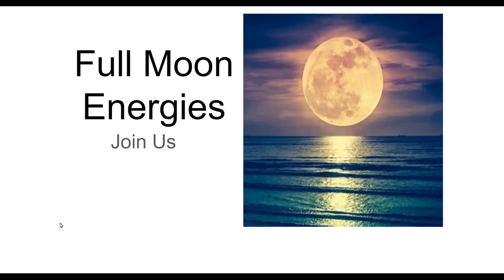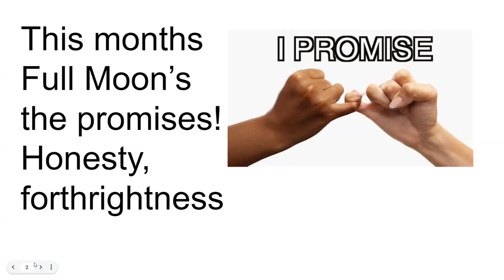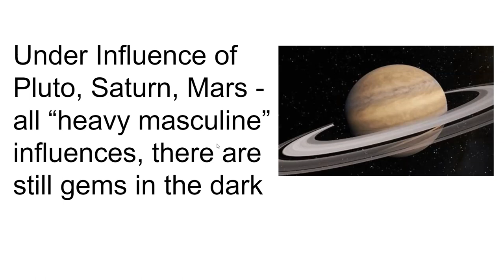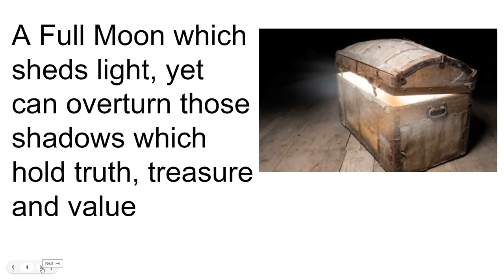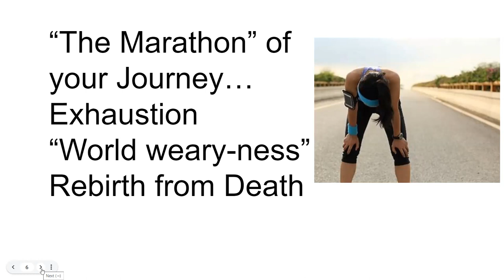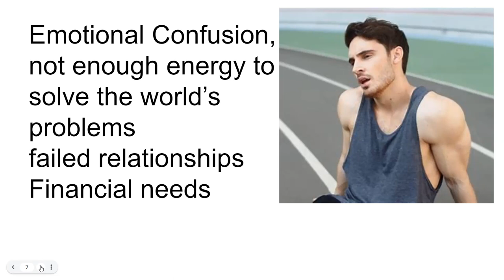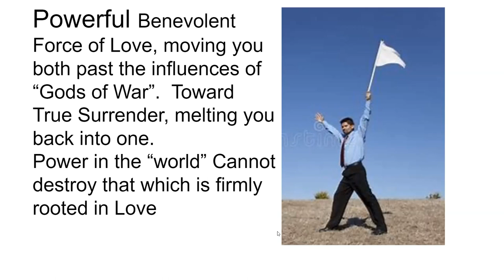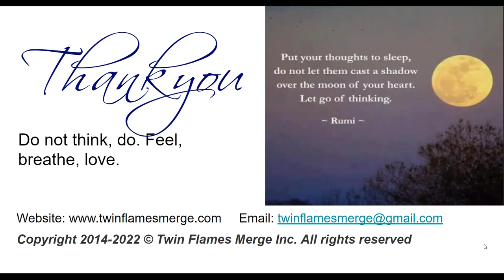Full Moon - Growth & Intensity - rebalance Masculine!!💖